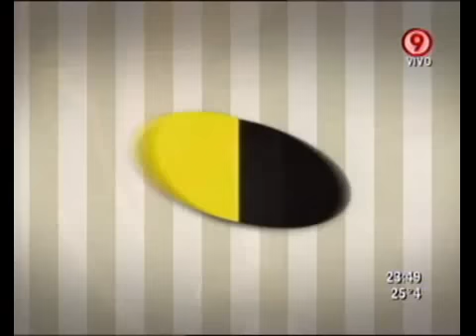Duro de Domar - The Presta Show 06-12-10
Duro de Domar - Informe: The Presta Show 06-12-10